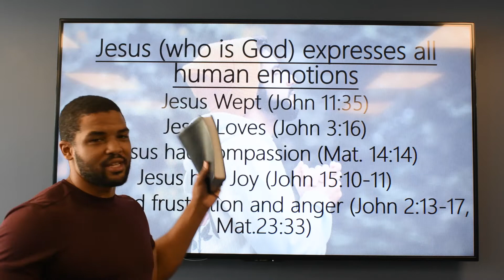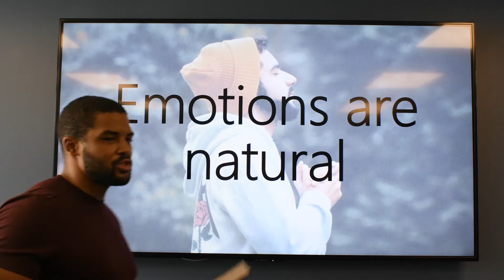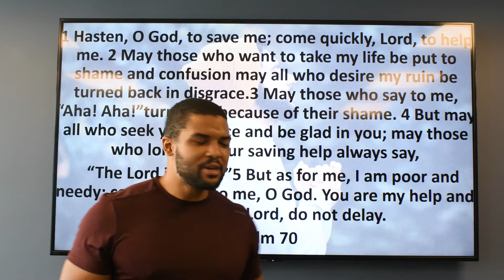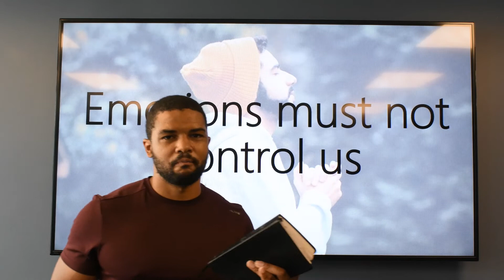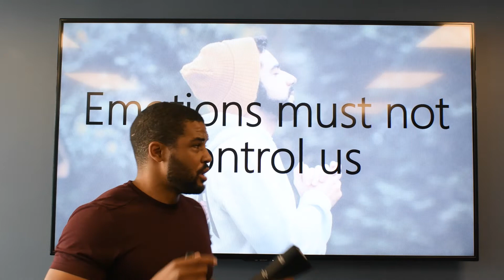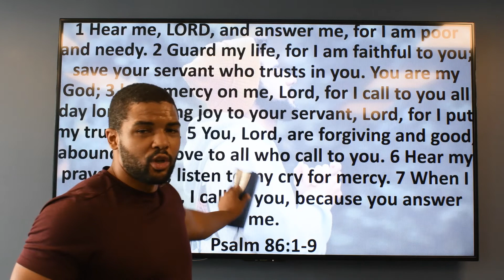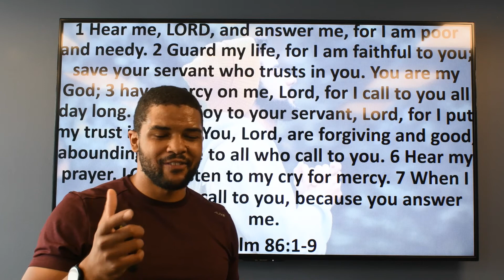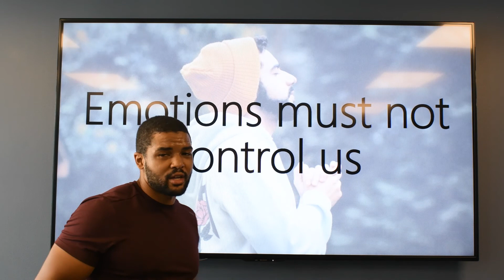I Know How You Feel - Week 1 (Introduction)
Our emotions dominate our day from the moment we wake up to the moment we fall asleep. Our emotions have the power to change how we view ourselves. In this new series, we will take a deep dive into our emotions from a Biblical perspective to learn how we can navigate our emotions with God's help.